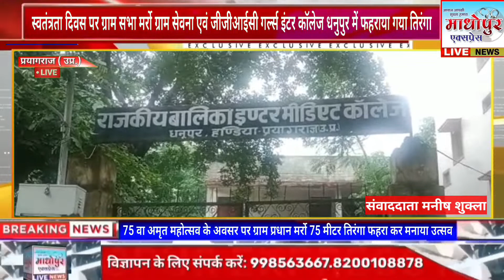जीजीआईसी गर्ल्स इंटर कॉलेज धनूपुर ग्राम मर्रो, ग्राम सेवना मे स्वतंत्रता दिवस पर फहराया तिरंगा 2022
माधोपुर एक्सप्रेस लाइव न्यूज़